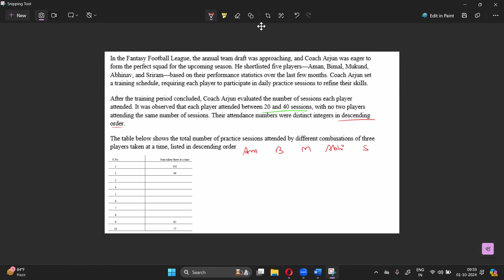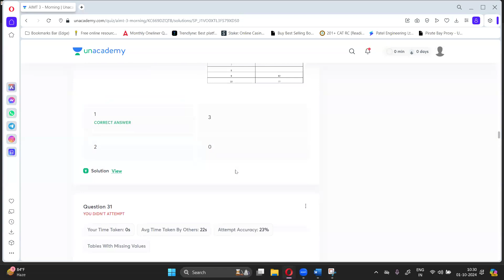FLT 12 AIMT 3 REASONING SECTION SET 2